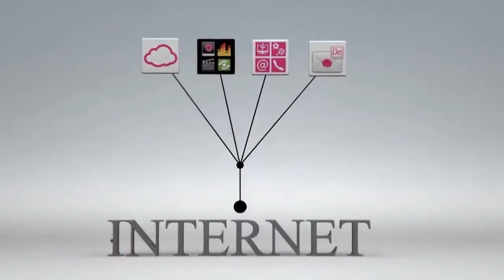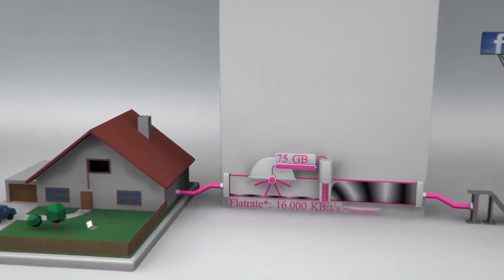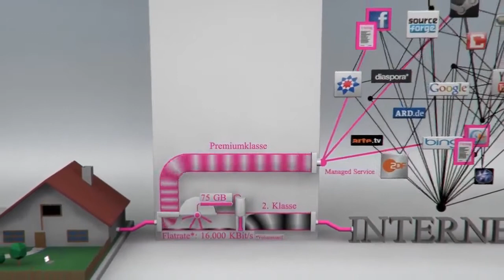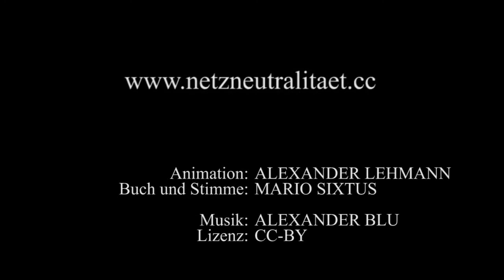Netz der Zukunft! Alexander Lehmann